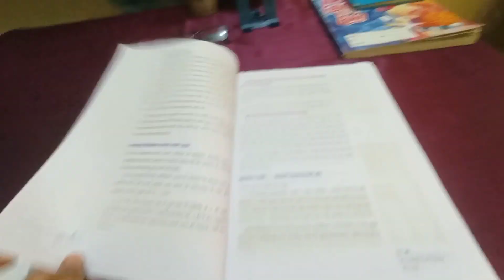बस बहुत कर लिया समय बरबाद 🎯📚 8hrs + Study Routine | My 20 Days Target 🎯 To Change My Life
जान लगा दो या जाने दो 💯🎧🎯📚 8hrs + Study Routine | My 20 Days Target 🎯 To Change My Life

I'm shiwani pathak and this is my YouTube▶️ channel

Queries Solved :-

Indian village girl lifestyle vlog
lifestyle  vlog
Shiwani ka Jahan
Study vlog

Jay shri radhe krishna 🙏🙏